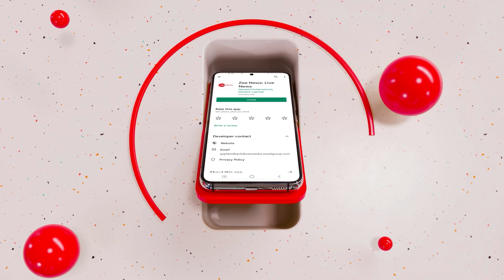Indian regulators are aware of concerns on Adani issue, finance minister says | Modi | Hinderburg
Indian regulators are aware of concerns regarding the Adani Group conglomerate, the finance minister said on February 11, responding to comments by the Supreme Court regarding the need for investor protection.